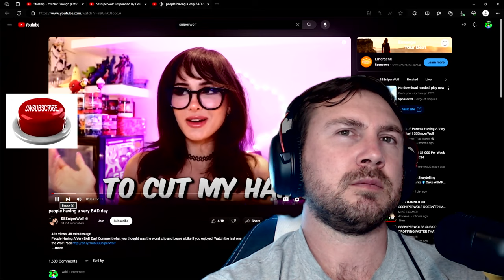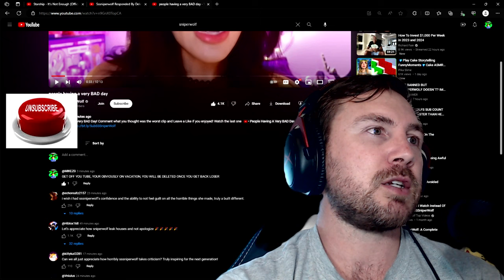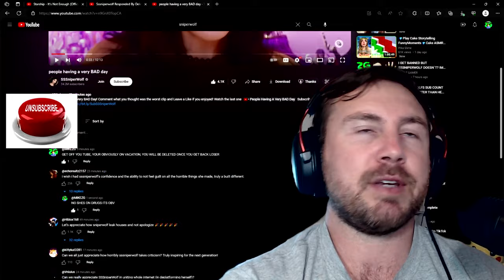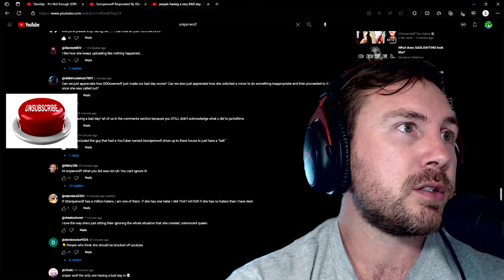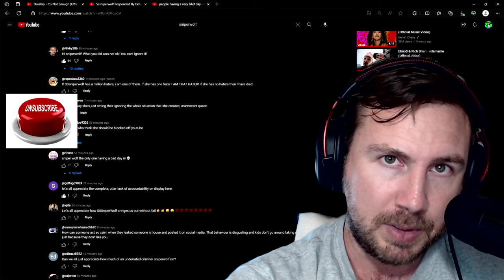SSSNIPERWOLF JUST ADMITS SHE IS HAVING A BAD DAY & I READ YOUR COMMENTS FOR HER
THE DILUSIONAL PHYCO IS WEAKENING!